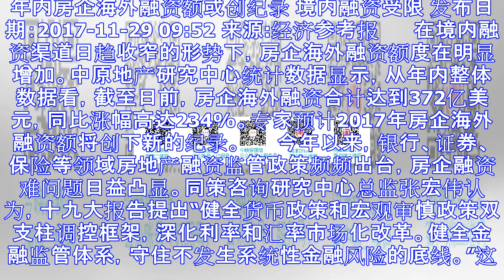年内房企海外融资额或创纪录 境内融资受限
年内房企海外融资额或创纪录 境内融资受限 发布日期：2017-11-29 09:52 来源:经济参考报 　　在境内融资渠道日趋收窄的形势下，房企海外融资额度在明显增加。中原地产研究中心统计数据显示，从...